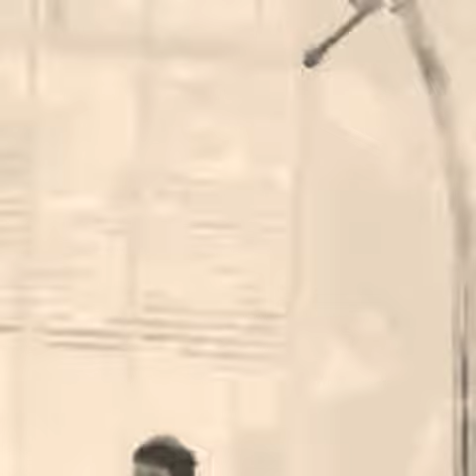Kickin’ Up A Storm